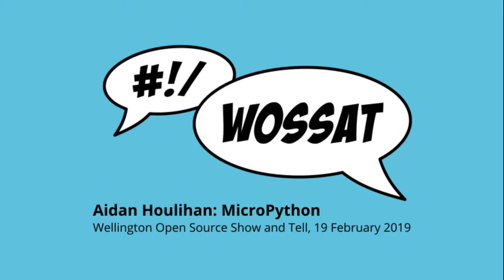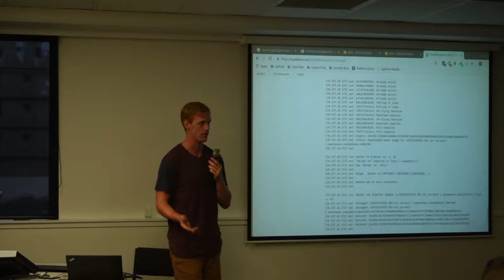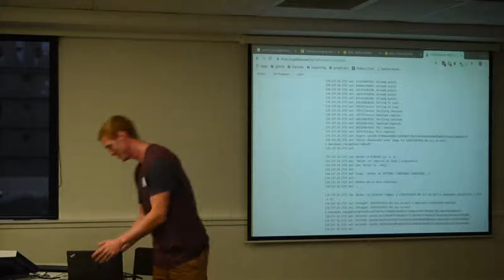Aidan Houlihan: MicroPython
Lightning talk by Aidan Houlihan at WOSSAT in Wellington, New Zealand, on 19 February 2019.